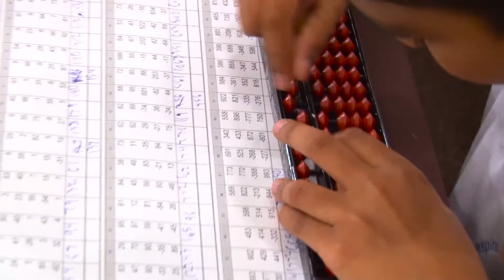UCMAS Quebec Competition 2016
Kids finished 100 to 200 math questions within 8 minutes.